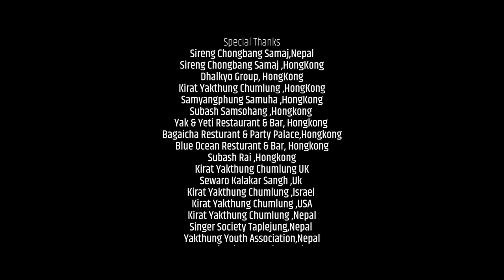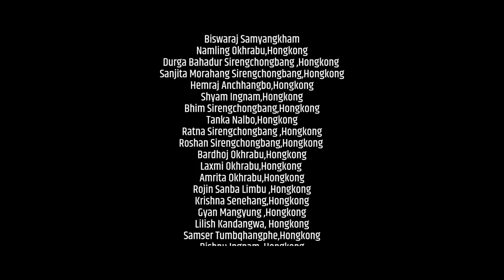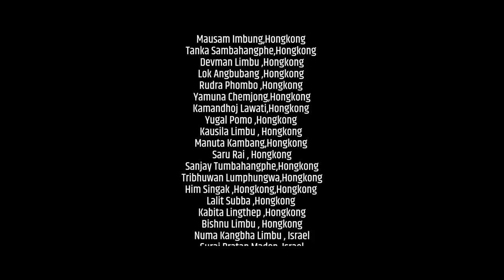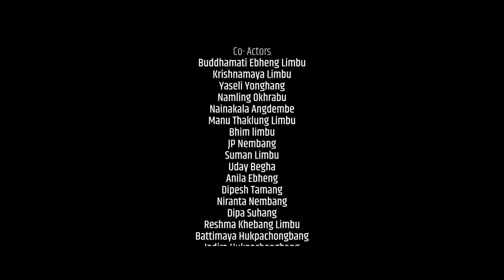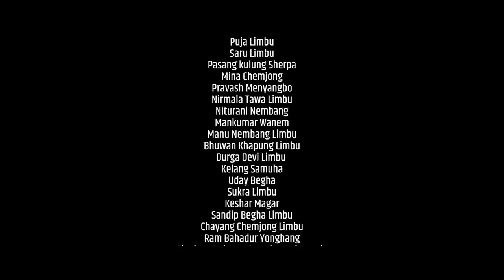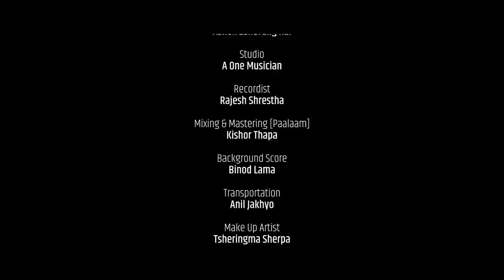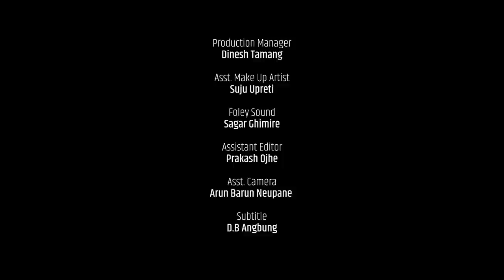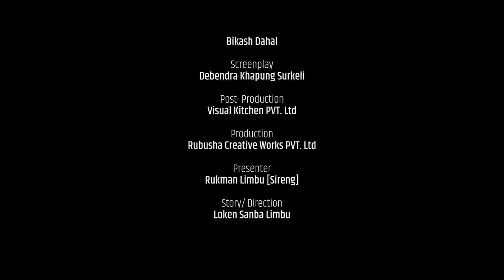NEW LIMBU PAALAAM KHEDA | MANU NEMBANG , SUMAN LIMBU , RUKMAN LIMBU , SABNAM SANBA - RUBUSHA CHANNEL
Singer:-
Manu Nembang
Suman Limbu
Bhim Limbu,Rukman Limbu,Diwash Payangu,Niranta Nembang,Dipa Suhang,Rojina Thegim
Lyrics:Nem Khapung
Melody Collection:Suman Limbu
Arranger:Ashok Lohorung Rai
Studio:A One Musician
Recordist:Rajesh Shrestha
Mixing & Mastering [Paalaam]:Kishor Thapa
Background Score:Binod Lama
Transportation;Anil Jakhyo
Make Up Artist:Tsheringma Sherpa
Production Manager:Dinesh Tamang
Asst. Make Up Artist:Suju Upreti
Foley Sound:Sagar Ghimire
Assistant Editor:Prakash Ojhe
Asst. Camera:Arun Barun Neupane
Subtitle:D.B Angbung
Camera:Buddha Thapa & Team
Editor:Bikash Dahal
Screenplay:Debendra Khapung Surkeli
Post- Production:Visual Kitchen PVT. Ltd
Production:Rubusha Creative Works PVT. Ltd
Presenter:Rukman Limbu [Sireng]
Story/ Direction:Loken Sanba Limbu
Cast:-
Rukman Limbu Sabnam Sanba Limbu
Co- Actors:
Buddhamati Ebheng Limbu
Krishnamaya Limbu Okhrabu
Yaseli Yonghang
Namling Okhrabu
Nainakala Angdembe
Manu Thaklung Limbu
Bhim limbu
JP Nembang
Suman Limbu
Uday Begha
Anila Ebheng
Dipesh Tamang
Niranta Nembang
Dipa Suhang
Reshma Khebang Limbu
Battimaya Hukpachongbang
Indira Hukpachongbang
Manu Pahim Limbu
Puja Limbu
Saru Limbu
Pasang kulung Sherpa
Mina Chemjong
Pravash Menyangbo
Nirmala Tawa Limbu
Niturani Nembang
Mankumar Wanem
Manu Nembang
Bhuwan Khapung
Durga Devi Limbu
Ram Bahadur Yonghang
Kelang Samuha:-
Sukra Limbu
Keshar Magar
Sandip Begha
Chayang Chemjong
Phedape Kelaang Samuha,Kathmandu
Special Thanks:-
Kumari Sireng Chongbang,Madan Kumar Ingnam Lalitpur
Durga Bahadur Sirengchongbang,Hongkong
Sanjita Morahang Sirengchongbang,Hongkong
Laxmi Yakso,UK
Agni Kedem ,UK
Namling Okhrabu,Hongkong
Hemraj Anchhangbo,Hongkong
Sireng Chongbang Samaj,Nepal
Sireng Chongbang Samaj,HongKong
Dhalkyo GroupHongKong
Subash Samsohang,Hongkong
Subash Rai,Hongkong
Kirat Yakthung Chumlung,UK
Sewaro Kalakar Sangh,Uk
Kirat Yakthung Chumlung,Israel
Kirat Yakthung Chumlung ,USA
Kirat Yakthung Chumlung,Nepal
Singer Society Taplejung,Nepal
Yakthung Youth Association,Nepal
Dilmaya Wanem ,Lalitpur
MP Subba,Journalist
Milan Limbu,journalist
Biswaraj Samyangkham
Shyam Ingnam,Hongkong
Bhim Sirengchongbang,Hongkong
Tanka Nalbo,Hongkong
Ratna Sirengchongbang,Hongkong
Roshan Sirengchongbang,Hongkong
Bardhoj Okhrabu,Hongkong
Laxmi Okhrabu,Hongkong
Amrita Okhrabu,Hongkong
Rojin Sanba Limbu ,Hongkong
Krishna Senehang,Hongkong
Gyan Mangyung ,Hongkong
Lilish Kandangwa,Hongkong
Samser Tumbahangphe,Hongkong
Bishnu Ingnam,Hongkong
Tulchandra Pangma,Hongkong
Prithvi Ingnam,Hongkong
Suman Onem,Hongkong
Rudra Nalbo,Hongkong
Mausam Imbung,Hongkong
Tanka Sambahangphe,Hongkong
Devman Limbu ,Hongkong
Lok Angbuhang,Hongkong
Rudra Phombo,Hongkong
Yamuna Chemjong,Hongkong
Kamandhoj Lawati,Hongkong
Yugal Pomo,Hongkong
Kausila Limbu,Hongkong
Manuta Kambang,Hongkong
Saru Rai,Hongkong
Sanjay Tumbahangphe,Hongkong
Tribhuwan Lumphungwa,Hongkong
Him Singak,Hongkong
Lalit Subba,Hongkong
Kabita Lingthep,Hongkong
Bishnu Limbu,Hongkong
Numa Kangbha Limbu,Israel
Suraj Pratap Maden ,Israel
Kanchan Kangbha Bakhim,Israel
Basan Wanem,Israel
Suchitra Gurung,Israel
Raaj Angdembe Limbu,Israel
Pabi Ingnam,Israel
Madan Limbu,Israel
Khagen Singh Yakha,Israel
Sandeep Gurung ,Israel
Gita Tumbahangphe,Israel
Khuma Limbu,Israel
Mamata Limbu,Israel
Santosh Mabo&Kalpu Mabo,Israel
Saroj Thangden ,USA
Purna Sauden ,UK
Dipesh Subba & Sushma Subba,UK
Ashok Ghimire
Surendra Rana,Lyricsist
Yangzom Sherpa ,Social worker
Kala Subba RJ/ VJ
Deepa Loksam Limbu
Meena Singak Lyricsist
Khushi Thulung
Kishor Ijam,Hongkong
Kranti Subba,Hongkong
Nainahang Palungwa,Sangita Linkha,Japan
Dinesh Gurung,Japan
Janu Kambang, Uk
Uday Subba,Director
Pabitra Subba,Singer
Dinesh Limbu,Poland
Enja Changbang Hanggam Limbu,Jhapa
Satya Subba
Niru Angbung,Lalitpur
Bhim Tumbahangphe,HongKong
Fifrani Tumbahangphe,Hongkong
Khagendra Pandhak,Director
Lolim Pomu,Young Enterepreneur
Kishor Subba,Director,USA
Nanda Chansu,Hongkong
Sanjay Tumbahangohe,Hongkong

RUBUSHA CHANNEL यस रुबुशा च्यानलमा रहेका अडियो-भिडियोको पुरै वा कुनै अंश हाम्रो जानकारी र अनुमति बिना डाउनलोड गरी अन्य कुनै पनि प्रयोजनका लागि अरु YouTube, Facebook तथा अन्य सामाजिक संजालमा अपलोड गरेको पाईएमा प्रचलित राष्ट्रिय तथा अन्तरराष्ट्रिय कानुन बमोजिम कडा भन्दा कडा कारबाही गरिनेछ!यसबाट हामीलाई पर्न गएको क्षतीको भरपाई र असुल-उपर पनि अभियुक्तबाट गराइने छ ! अडियो :-भिडियोको सर्वाधिकार © रुबुशा क्रिएटिभ वर्क्समा सुरक्षित छ धन्यवाद !
RUBUSHA CHANNEL is authorized to upload this video. Using of this video on other channels without prior permission will be strictly prohibited. (Embedding to the websites is allowed)

Rubusha Creative Works Pvt. Ltd.